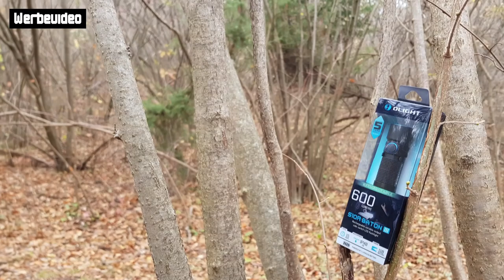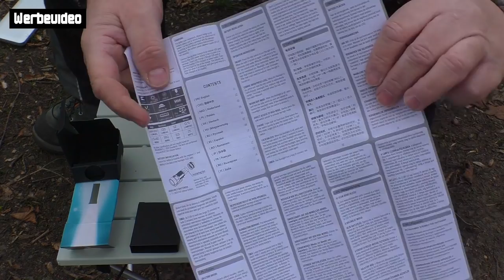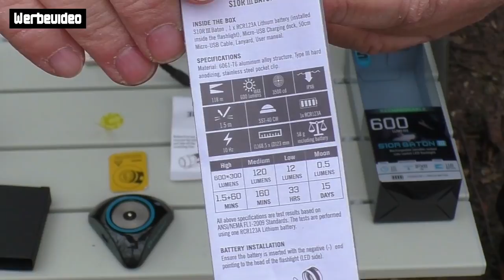Vorstellung - Olight S10R Baton III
🔽 WERBUNG 🔽
Diesmal zeige ich euch eine sehr brauchbare und kleine Taschenlampe die man immer bei sich tragen kann.

➡️ Outdoor Kochen ⬅️
▶️ Stanley Classic Vacuum Travel Press
➡️ Schlafen ⬅️
▶️ Tarp DD 3x3 Camo